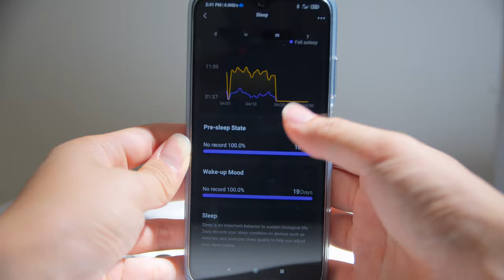失眠 !!!!!!!!!!!! Amazfit ZenBuds 專業睡眠耳塞 防噪耳塞 耳內鬧鐘 白噪音 APP睡眠監測 開箱 分享 心得 優缺點 推薦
Amazfit華米 ZenBuds 專業睡眠耳塞 開箱 分享 心得 優缺點 推薦
助眠耳機 睡眠耳塞 防噪耳塞 白噪音
用了4個月
一開始使用需要習慣一下, 因為有很多需要適應和調整的, 像是播放的聲音類型, 還有聲音的大小聲, 要不要睡著自動停止還是持續撥放, 怎麼樣配戴會比較舒服等等
配戴起來算是舒適，有點像比較短的入耳式耳機，如果你不喜歡入耳式耳機，那你就不適合這個產品，側睡在某一些特定角度還是會有異物的感覺，正睡我覺得就很沒有負擔，但是還是有時睡起來發現有一邊的耳塞不見了，起床還要找很麻煩，我也試過所有的耳塞大小了，會掉就是會掉
耳塞的盒子還不錯，滑蓋設計我很喜歡，但上面的led指示燈有點太亮，關燈睡覺打開盒子會被照瞎，盒子的電力也算不錯，大概一個禮拜充電一次
起床鬧鈴很溫和，而且只有自己聽得到很讚，出去跟朋友住就不用擔心會吵到別人的問題, 只是只有一種鬧鈴沒有辦法自訂有點可惜
這耳塞隔音的效果就跟平常矽膠入耳式耳機很像, 這個產品有點像是用你想聽到的聲音蓋掉你不想聽到的聲音
聲音挑選算是很多, 基本的白噪音等等都有, 但是我發現播放出來的聲音都沒有低頻, 都只有中高音頻, 有些聲音效果我覺得有點太銳利, 我自己都用下雨的聲音, 其他的聲音就是看個人喜好, 沒有低頻我猜是因為要省電的關西, 因為這小小的東西要持續撥放你整個睡眠時間也只能取捨一些東西

我覺得耳塞算是其中一個功能，他的手機app紀錄與分析真的很詳細又很實用，一些你平常沒有辦法知道的資訊，像是幾點睡著，翻了幾次面向，側睡正睡還是趴睡的比例，起床的時間，睡眠的總時間，睡眠的心跳速度，還有睡眠品質分析等等，很多實用的功能，我覺得更知道自己睡眠狀況可以更好改變自己的作息，重點是他的偵測非常準確，我也不知道他怎麼辦到的。
但有一個缺點就是一定要在盒子外面才能同步，放回盒子裡面就會單純充電，不能設定或同步任何資訊，比較麻煩
資訊不一定要每天同步, 我沒有連手機一個月之後再來手機配對一下，結果整個月的資訊就全部同步到手機裡面，真的有點神奇

非常推薦啦，很神奇的產品，讓你睡飽飽心情好